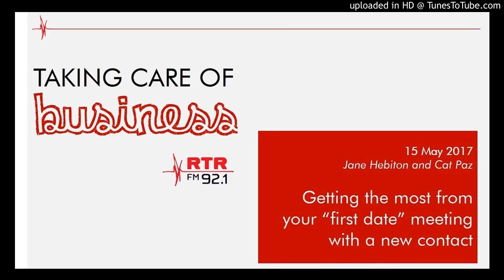Taking Care of Business on RTR FM 92.1 - 15 May 2017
With Jane Hebiton and Cat Paz - Getting the most from your “first date” meeting with a new contact